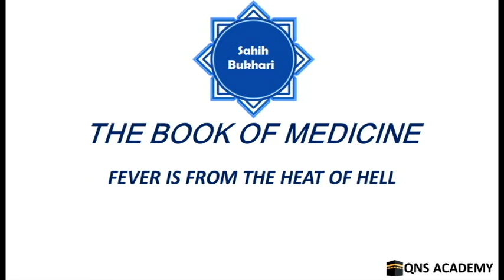Bukhari 76-28: Fever is from the heat of Hell - Hadith No: 5723-5726/7563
List of chapters in the book of Medicine
1 There is no disease that Allah has sent down except that He also has sent down its treatment
2 May a man treat a woman or a woman treat a man?
3 There is cure in three things
4 Treatment with honey, And the Statement of Allah: "Wherein is healing for men."(Quran.16:69)
5 To treat with the milk of camels
6 To treat with the urine of camels
7 (To treat with) black cumin (Nigella seeds)
8 At-Talbina (a kind of porridge prepared from milk, honey and white flour, etc.) for the patient
9 Saut (Any medicine taken by the nose)
10 To sniff the Indian and sea Qust (kind of incense)
11 What time one should be cupped
12 To be cupped while on a journey or in Ihram
13 To be cupped (as a treatment) for a disease
14 Cupping on the head
15 To perform the operation of cupping for treating unilateral or bilateral headache
16 To get one's head shaved because of some ailment
17 Whoever gets himself branded (cauterized) or branded (cauterized) someone else, and the superiority of one who does not get branded (cauterized)
18 To treat opthalmia (inflammation or soreness of the eyes) with antimony or kohl
19 Leprosy
20 Al-Mann heals eye diseases
21 Al-Ladud (the medicine which is poured or inserted  into one side of a patient's mouth)
22 Healing Fever by pouring water
23 Al-Udhra (throat or tonsil diseases)
24 The treatment for a person suffering from diarrhea
25 There is no Safar (i.e. it is not a contagious disease). Safar is a disease that afflicts the abdomen
26 Pleurisy
27 To burn a mat made of palm-tree leaves (and put its ashes into a wound) to stop bleeding
28 Fever is from the heat of Hell
29 Whoever went out of a land because its climate and water did not suit him
30 What has been mentioned about the plague
31 The reward of a person who suffers from plague (or lives in a plague stricken land) and remains patient
32 "Ar-Ruqya with the Quran and the Muawwidhat (the last two Sarah of the Qur'an)
33 To do Ruqya by reciting Surat Al-Fatiha (the Opening of the Book)
34 The Conditions for doing a Ruqya with Surat Al-Fatiha (the Opening of the Book)
35 Ruqya for an evil eye
36 The effect of an evil eye is a fact
37 To treat a snakebite or a scorpion sting with a Ruqya
38 The Ruqya of the Prophet (i.e. what he used to recite while doing a Ruqya)
39 An-Nafth (blowing with a slight shower of saliva) while treating with a Ruqya
40 The passing of the right hand of the one who is treating with a Ruqya on the place of ailment
41 A woman may treat a man with a Ruqya
42 Whoever does not treat or get treated with a Ruqya
43 At-Tiyara (drawing an evil omen from birds, etc.)
44 Al-Fa'l (good omen)
45 No Hama (a number of old traditions which Islam has abolished)
46 What is said about Foretellers
47 Magic
48 Shirk (i.e. joining others in worship with Allah) and witchcraft are from the Mubiqat (great destructive sins)
49 Should a bewitched person be treated?
50 Witchcraft
51 Some eloquent speech is as effective as magic
52 The use of Ajwa dates as medicine for magic
53 No Hama (a number of old traditions which Islam has abolished)
54 No Adwa (no contagious disease is conveyed without Allah's Permission)
55 What has been said regarding the poison given to the Prophet (peace be upon him)
56 The taking of prison and treating with it, or with what may be dangerous, or with an impure or polluted thing (medicine, etc.)
57 The milk of she-asses
58 If a housefly falls in a utensil